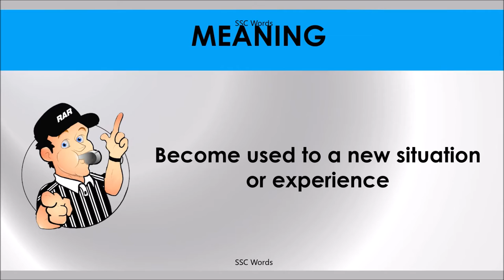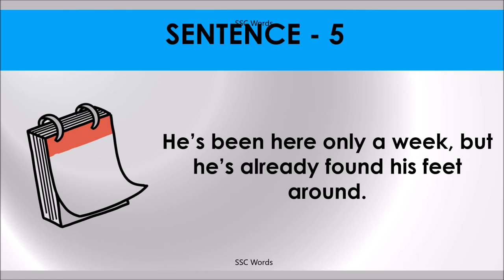FIND FEET Idiom 908 # Meaning and five sentences # SSC Words